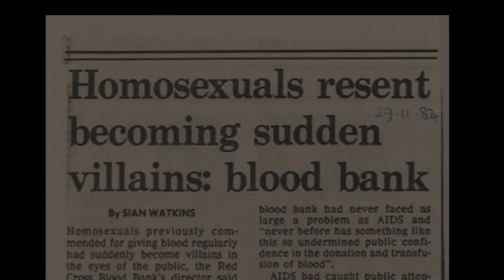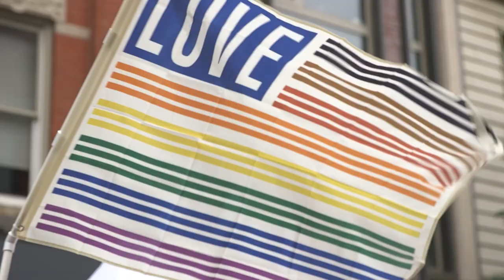Strength Through Visibility: 20 Years of Jersey City Pride | Official Trailer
On March 26th, The Garden State Film Festival will premiere “Strength Through Visibility: 20 Years of PRIDE in Jersey City”. 2:45pm 209 4th Ave. Asbury Park, NJ. See you there!